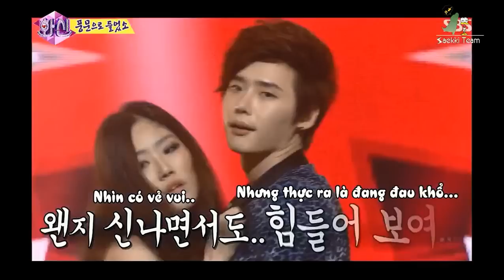[Vietsub] Interview Lee Jong Suk Hwasin Show part 2